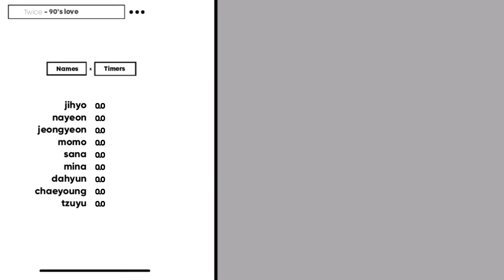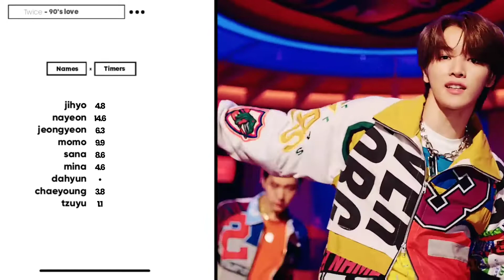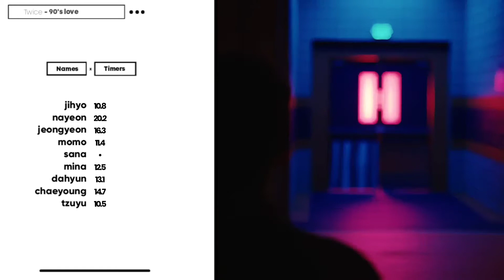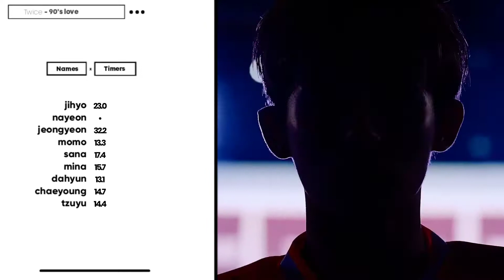[How Would] Twice sing "90's LOVE" | Line Distribution {Request}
¤ Requested by : Twicefan 4536 The 2nd

●About Twice-

▪︎Twice is a K-pop Girl Group formed by the survival show Sixteen under JYP Entertainment that consists of 9 members.

•Members -

▪︎Jihyo : Leader, Main Vocalist

▪︎Nayeon : Lead Vocalist, Lead Dancer, Center

▪︎Jeongyeon : Lead Vocalist

▪︎Momo : Main Dancer, Vocalist, Rapper

▪︎Sana : Lead Dancer, Vocalist

▪︎Mina : Main Dancer, Vocalist

▪︎Dahyun : Lead Rapper, Vocalist

▪︎Chaeyoung : Main Rapper, Vocalist

▪︎Tzuyu : Vocalist, Visual, Maknae